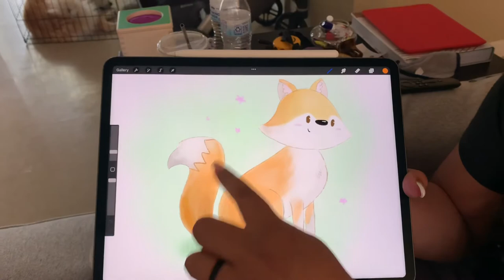WEEKEND VLOG | IPad Unboxing, Dental Surgery & Shein Haul